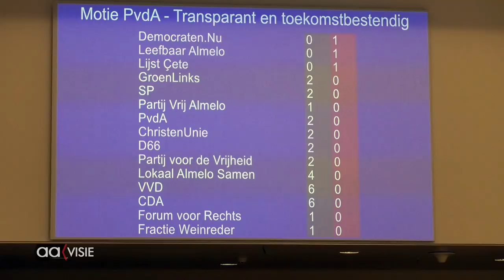Interpellatiedebat Kolkschool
Raadslid Jorien Geerdink (PvdA) diende tijdens het interpellatiedebat over de procedure rond de verkoop van de Kolkschool een motie in. Het college van burgemeester en wethouders neemt de motie over, zo stelde wethouder Alex Langius (ChristenUnie). De motie werd door 31 raadsleden gesteund.

In die motie wordt het college van B & W verzocht om in de toekomst met een transparant en toekomstbestendig grond- en vastgoedbeleid te komen.